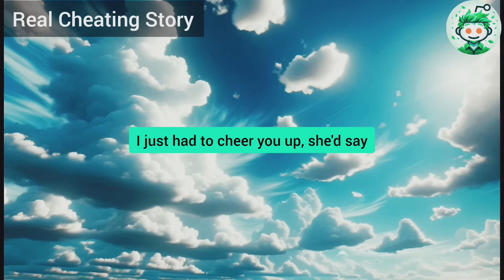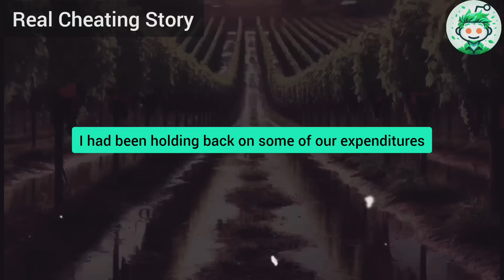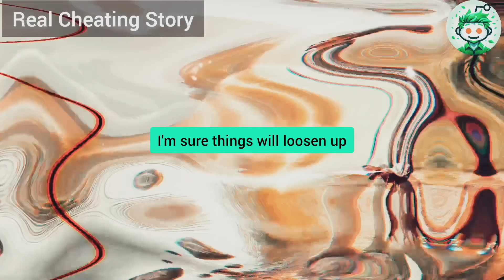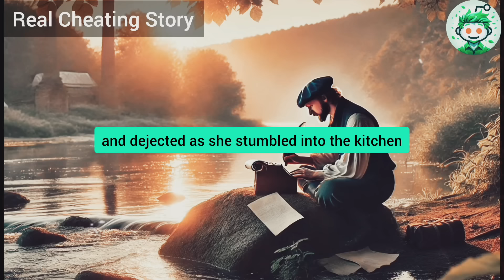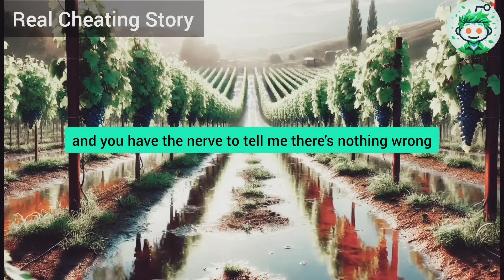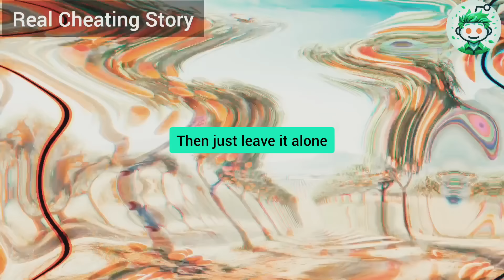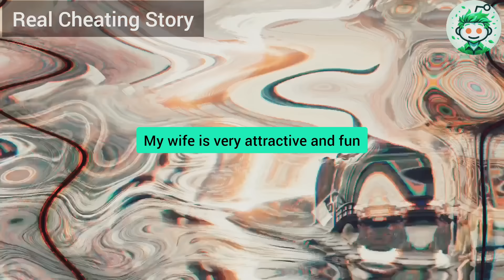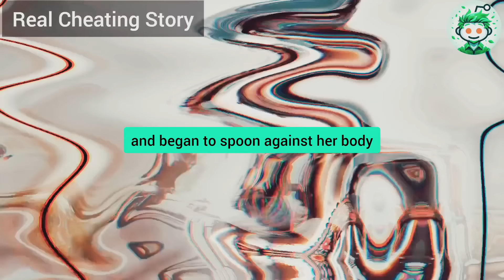My Jaw Dropped When My Cheating Wife Declared So My Dear Hubby If You're Not Going To Throw Me A Par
PART 1 "My jaw dropped when my cheating wife declared: 'So, my dear husband, if you're not going to throw me a party, I guess I'll have to be Jim's date. I'm sure he'll be proud of me. And don't think it's going to be a platonic date. I'm going to give your friend all the attention I would have given you, and I know he will appreciate it.' My revenge was swift and merciless..."